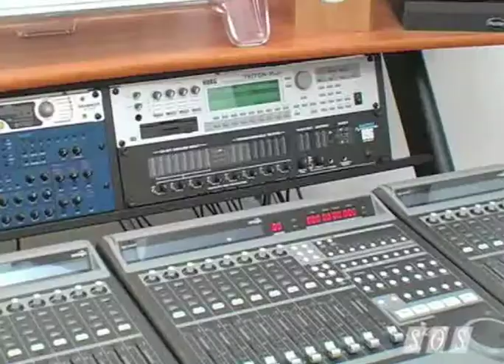Studio SOS Team Build Acoustic Treatment For A Vocal Booth - Part 1: Bass Traps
Building a vocal booth can give you another option in the recording studio. A booth in a recording studio is a separate room or enclosure designed to provide acoustic isolation from external noise. A vocal booth is often used alongside a studio's main live room to record without spill from other instruments.

In this video Sound On Sound's Paul White and Hugh Robjohns show how to create the acoustic treatment for a vocal booth by building a bass trap and applying acoustic treatment to the space. Made from fibreglass panels inside a wooden frame, the bass traps are designed to reduce the room's natural reverb for a dry recording environment.

Chapters

00:00 - Intro
00:50 - The Room Before Acoustic Treatment
01:40 - Bass Trap Materials & Acoustic Treatment Design
02:33 - Building The Wooden Frame For Bass Traps
07:00 - Hanging The Bass Trap
09:32 - Outro